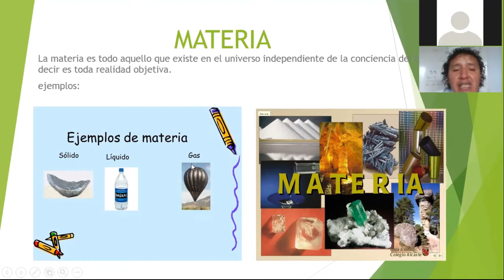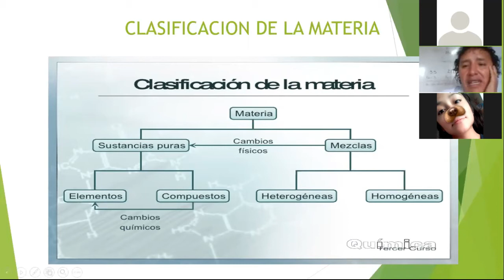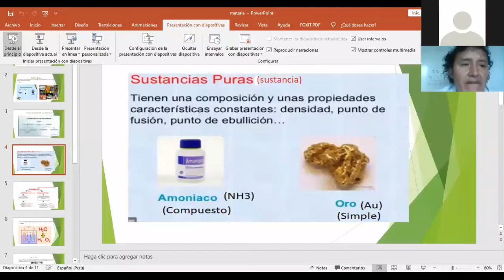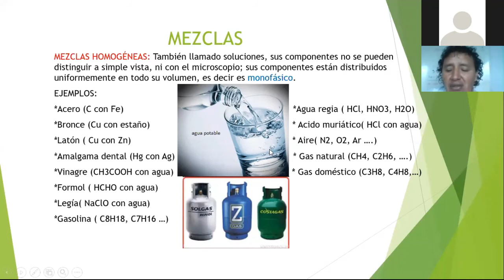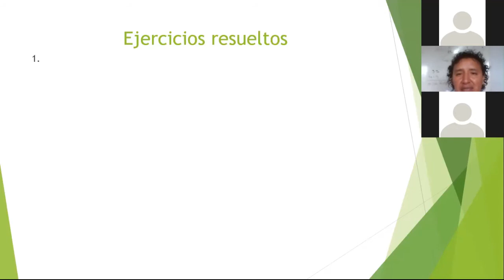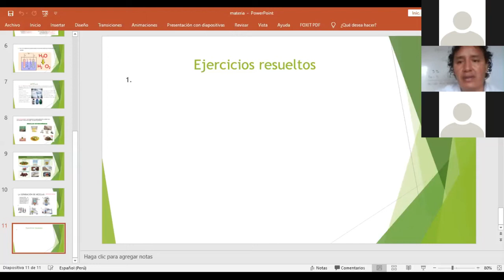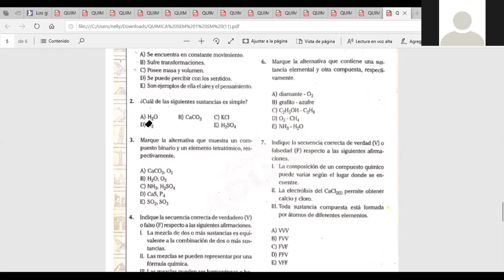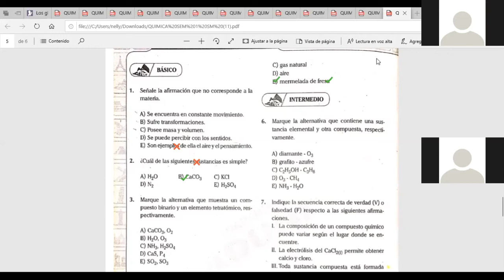LA MATERIA - QUÍMICA (5 MAYO) - ACADEMIA CEPUNI